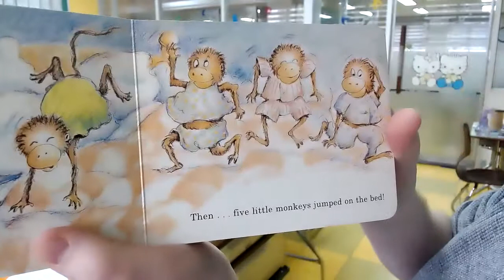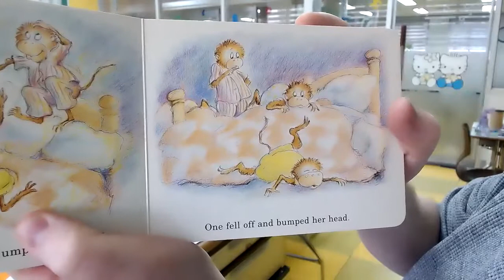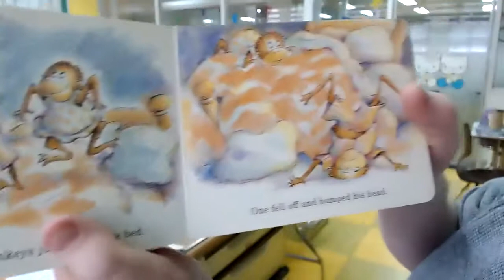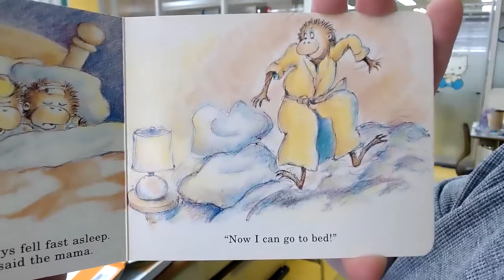Five Little Monkeys - Mr. Hogg Reads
Here I read Five Little Monkeys, a book by Eileen Christelow.